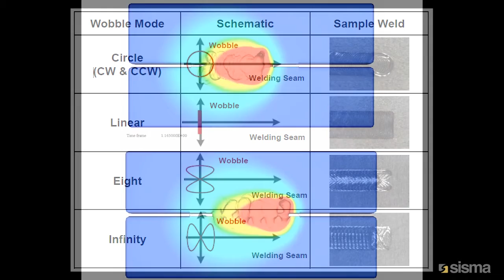BIG SMARK - wobble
SLC3, welding with a wobbling effect
The SLC3 software allows easy creation and management of customized graphic tools that can be paired with the laser beam, thus offering the user the option to perform wobbling welding effects if desired.
Do you want to receive more information?

SLC3, saldatura con effetto oscillante
Il software SLC3 consente di creare e gestire utensili grafici personalizzati da associare al fascio laser, offrendo la possibilità di realizzare saldature con effetto oscillante.
Vuoi ricevere maggiori informazioni?